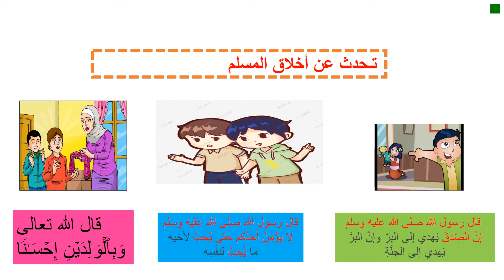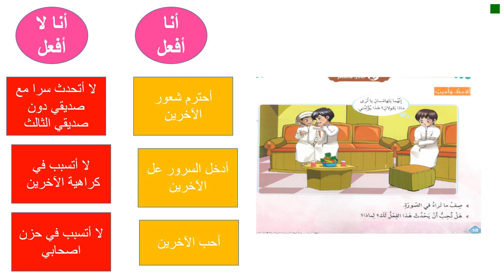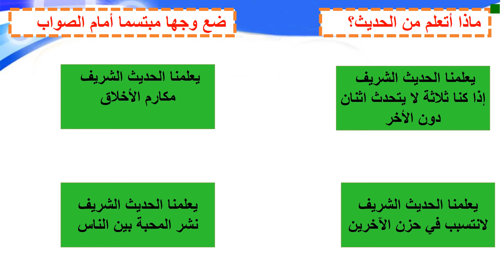من أخلاق الإسلام الصف الثاني